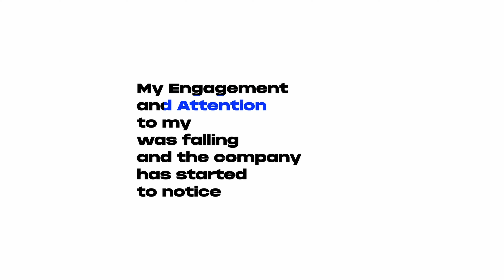I was fired, so I started making money online #19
4 months ago, I was fired from my job as a Software Engineer. 2 months before being fired, I’d started an online lead generation business and it was impacting my performance at work.

I'm currently making $13,500/month in revenue, and I had a thought. To scale my business further, I just need to do exactly what I've already done. I went from 0 - $10,000/month in 3 months; now I just need to do the same again, and again, to continually scale my business.

Timestamps:

Series Description:

On the 17th September 2023, the inevitable happened — I got fired again. But you know what? This time, I thanked my boss for making the right call. My business operations were impacting my performance at work (again).

Now, it's time to turn this setback into a major comeback. I've decided to go all-in on my lead generation business, and I'm bringing you along for the ride. This is my chance to build something meaningful and achieve financial freedom.

Join me as I document the ups, downs, and everything in between on my journey from being fired to financial freedom. Expect real talk, valuable insights, and a transparent look into the journey of scaling my online lead generation business.